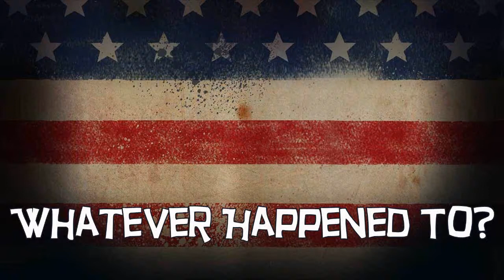Whatever Happened to George Morgan?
Most classic country fans know Lorrie Morgan, who topped the charts with songs like "Five Minutes," "What Part of No," and "I Didn't Know My Own Strength."

But did you know her father, George Morgan? He was best known for "Candy Kisses," as well as a series of rose-themed songs.

Whatever happened to George Morgan? Randy is here to fill you in with his latest installment.